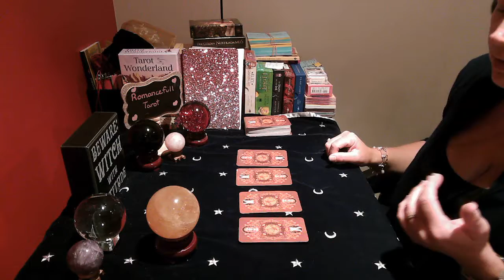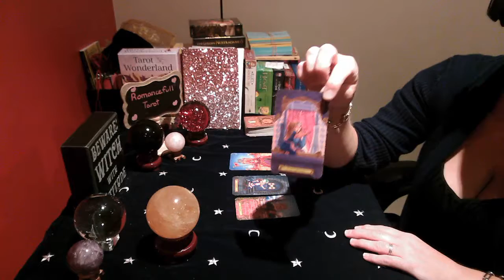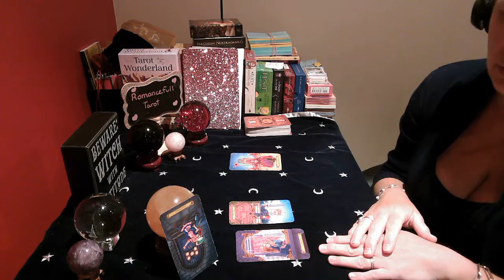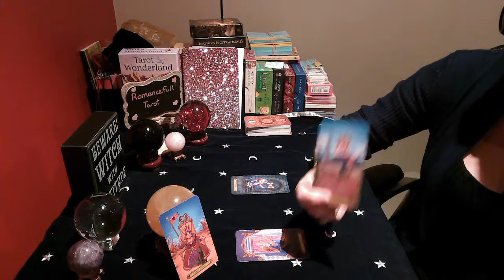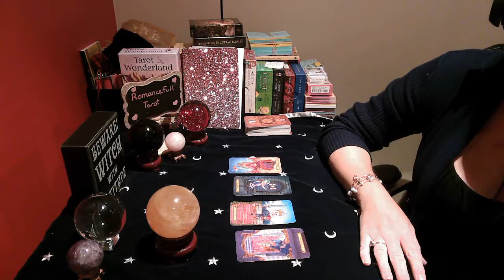ARIES!! IS IT OVER!! IS IT THE END!! August 16 2020